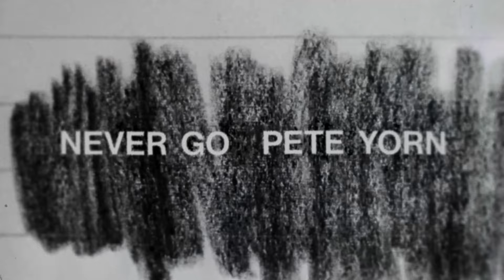Pete Yorn - Never Go (Official Music Video)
Download or stream Pete Yorn’s single “Never Go” off of his album Hawaii

Lyrics by Pete Yorn Music by Pete Yorn and Jackson Phillips.
Produced by Jackson Phillips and Pete Yorn.
Engineered by Jackson Phillips.
Mixed by Adam Hawkins.
Mastered by Greg Gehringer
Directed by Johannes Gamble

Stunts performed by The Maloof Family. Featured in episodes 7 and 8 of their Netflix series "Drive Hard, The Maloof Way."
Big Rig stunts by Sammy Maloof
Muscle car stunts by Kaitlyn and Megan Maloof

Lyrics:
Crushing eyes
Hypnotize your winning streak
Violent wives
Tend to make your knees go weak
Is it you or I, making us desensitized
Is it you or I, what you most dislike

Hospitals
There's a place where you can go
Riding slides
Singing all day lullabies
Is it you or I
Making us desensitized
What you most dislike

Welcome home
Missed you so
Stay forever and never let go
Welcome home
We've missed you so
Stay forever
And never go

Pete Yorn published by Boyletown Music
Jackson Phillips published by Jackson Phillips Publishing
Recording owned by Boyletown Music
Song master licensed to and solely distributed by Shelly Music, 2022